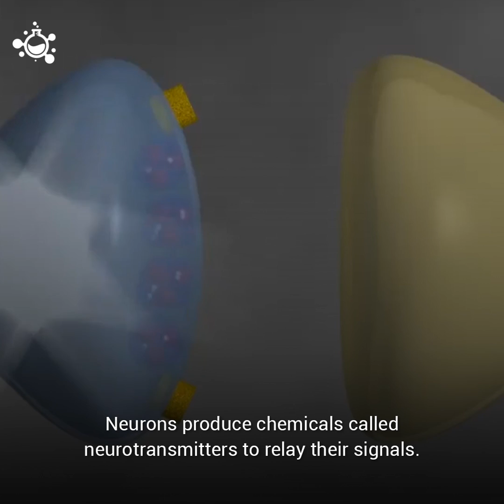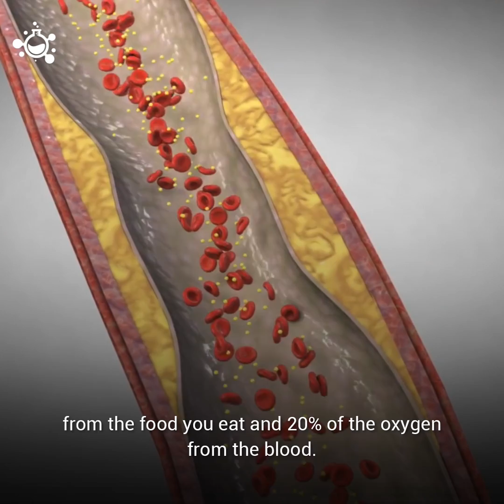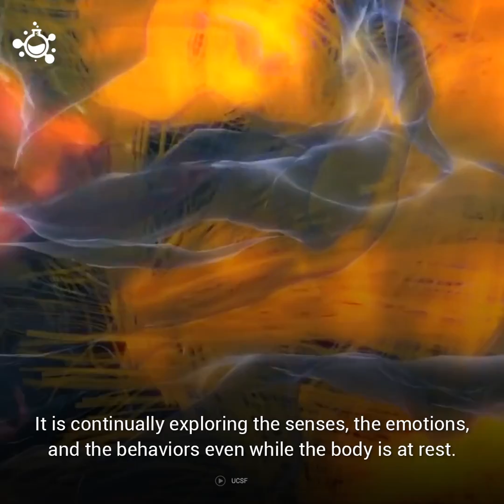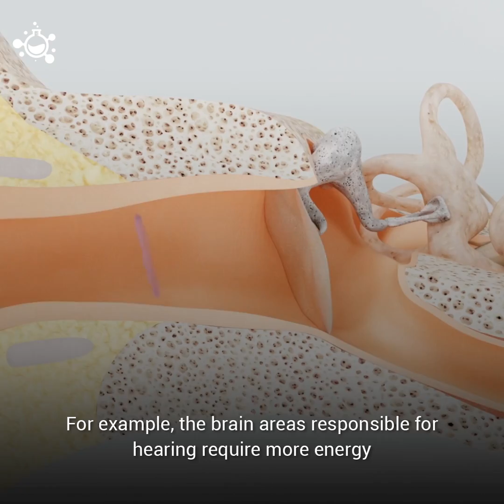Why Does the Brain Consume So Much Energy?